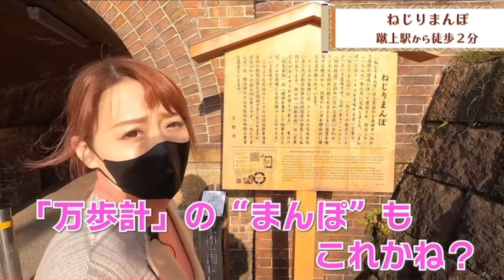【京都】蹴上で知る京都！水の歴史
京都住みだけど知らない事がいっぱい！！
一緒に京都の魅力を感じましょう〜！